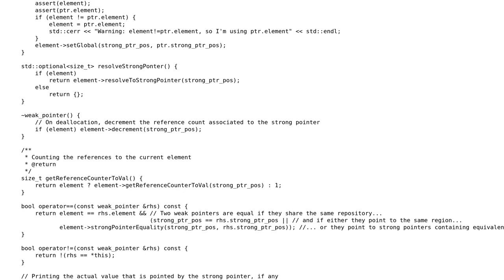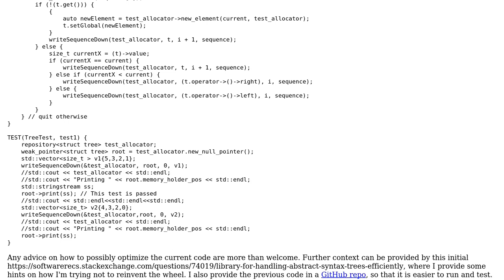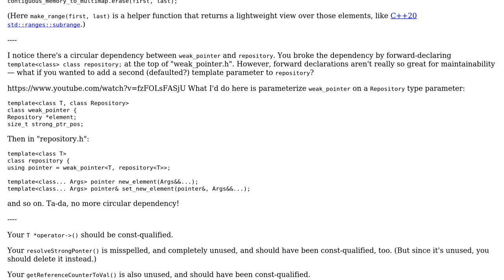Code Review: Preserving principle of locality while performing memory allocation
With thanks & praise to God, and with thanks to the many people who have made this project possible! | Content (except music & images) licensed under CC BY-SA | Music | Images & others | With thanks to user Quuxplusone user Jamal user jackb and the Stack Exchange Network Trademarks are property of their respective owners. You are responsible for your own actions.